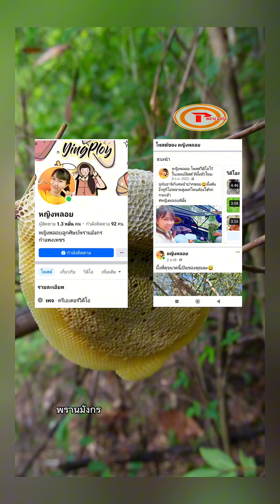มิ้ม รังนี้แหล่ม